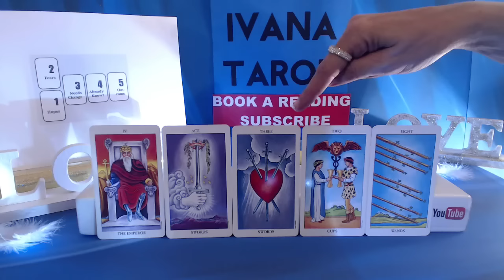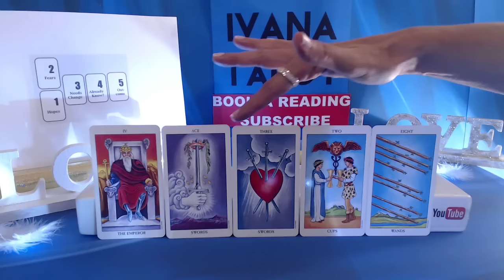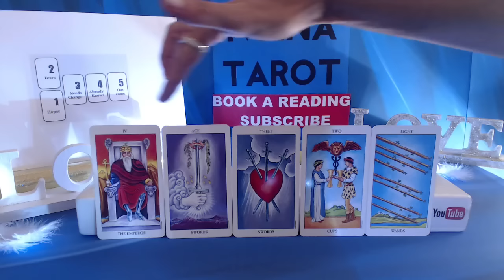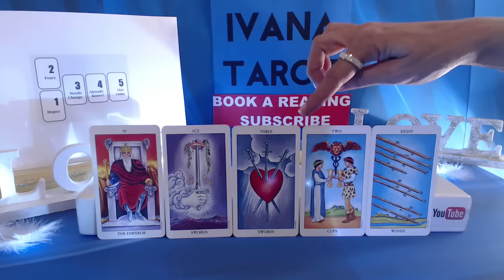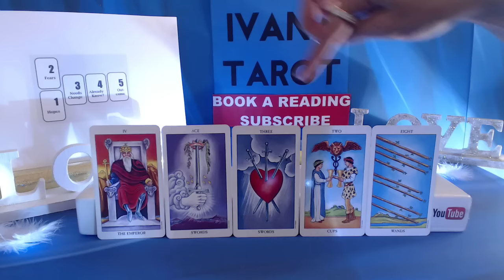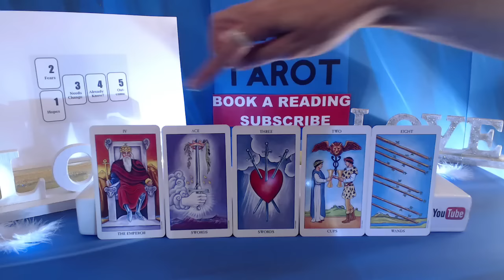Capricorn Weekly Love Tarot Reading 12 - 18 September 2016 by Ivana Tarot